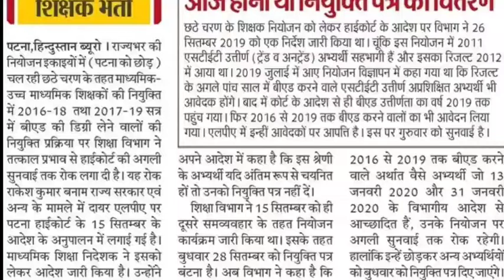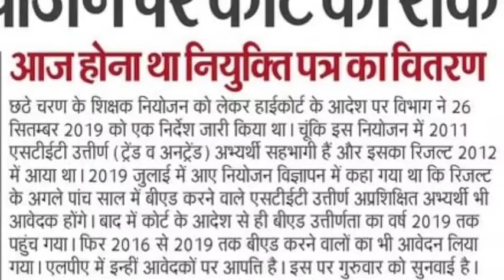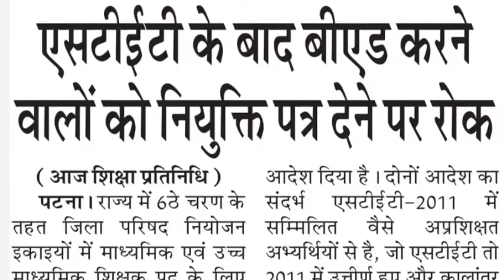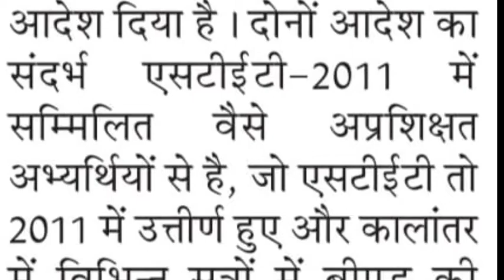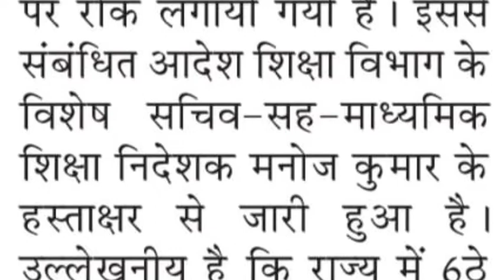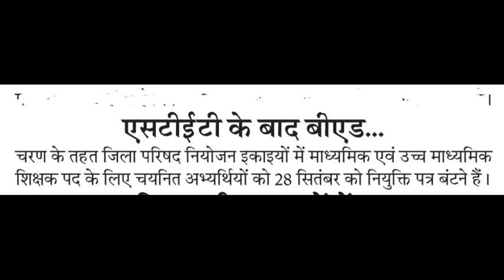सातवां चरण को लेकर खेल रही विभाग | बिहार stet 2019 एवं stet 2011 अपडेट